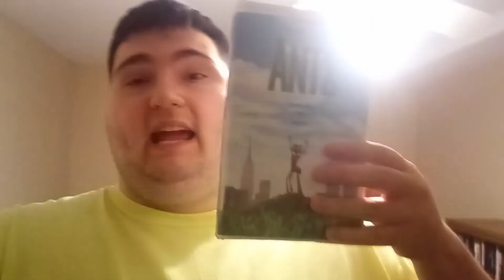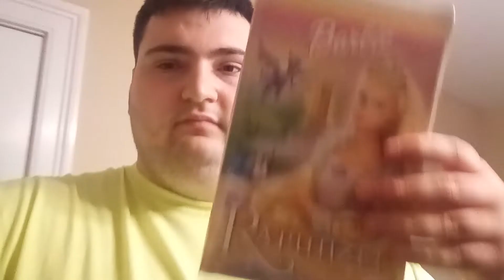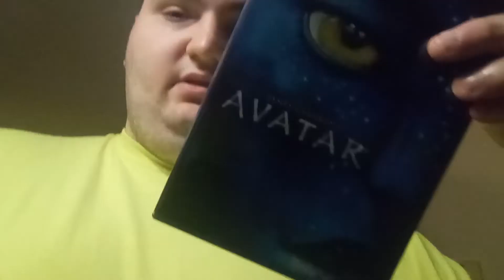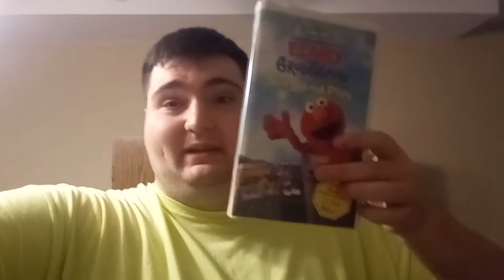For Antony fritchlee